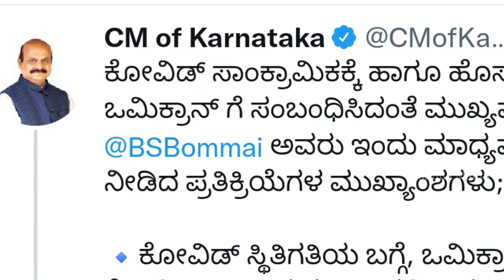BIG BREAKING :- ಸೋಮವಾರದಿಂದ ಕರ್ನಾಟಕ ಲಾಕ್ ಡೌನ್! || ಸಿಎಂ ಬಸವರಾಜ್ ಬೊಮ್ಮಾಯಿ ದಿಡೀರ್ ಸಭೆ, ರಾಜ್ಯವೇ ಶಾಕ್!